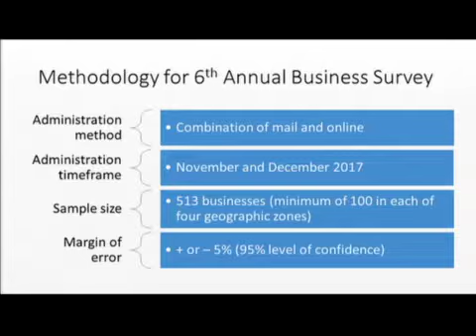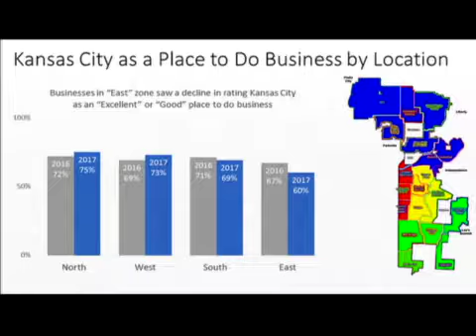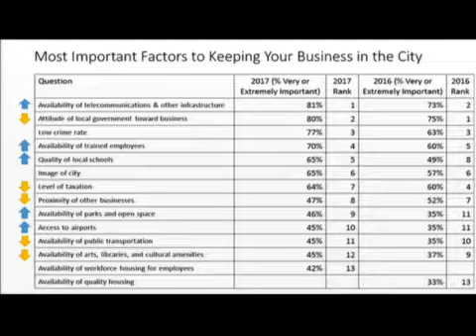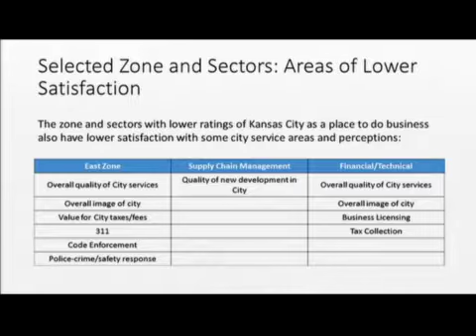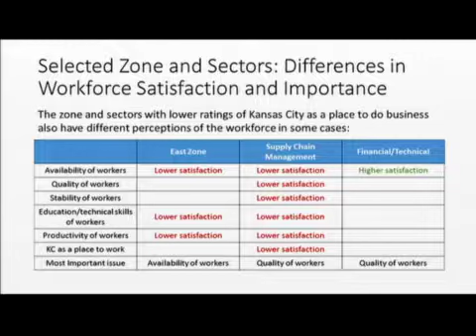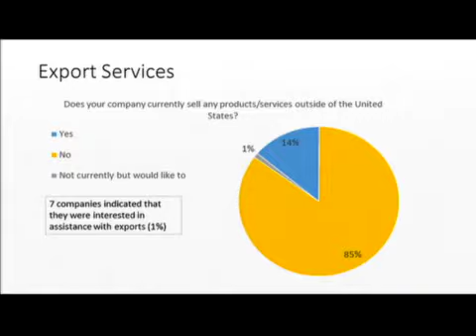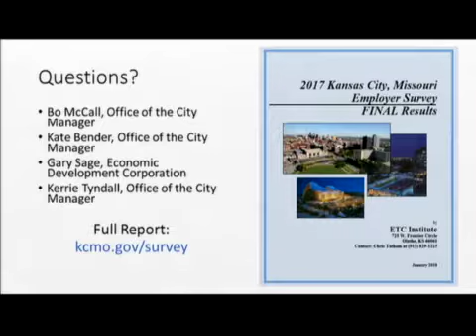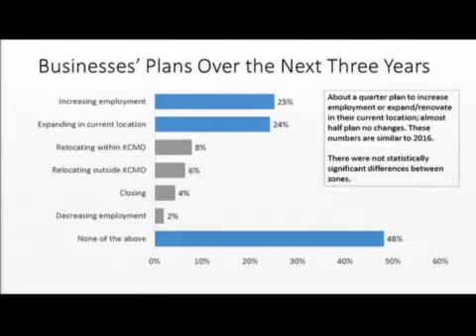Kansas City Business Survey Presentation at City Council Business Session - February 1, 2018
Presentation by the EDC and Office of Performance Management on the 2017 Citywide Business Survey.